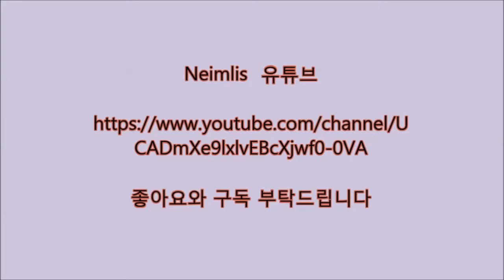[더 킹 오브 파이터즈 2002 언리미티드 매치]루갈전에서 드러운 게임으로도 이기는 폭시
폭시의 맥스2 필살기는 원킬로 무승부나지만 잘못하면 자살합니다 ㅋㅋㅋ